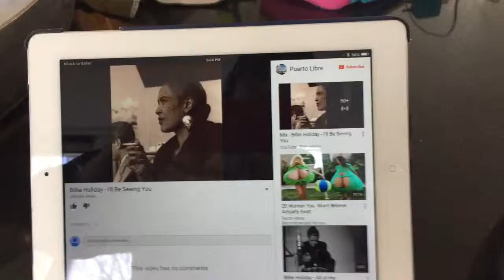Apr 2, 2016